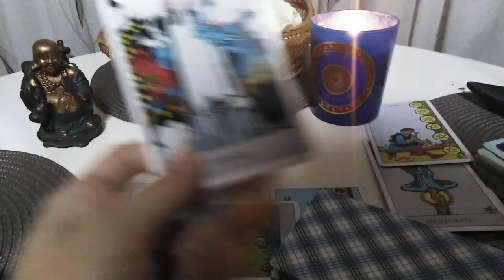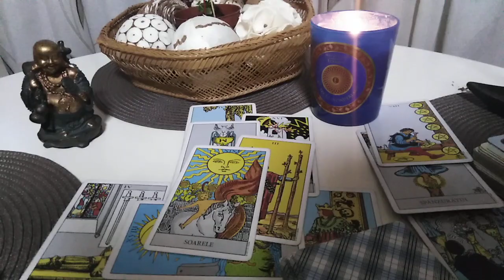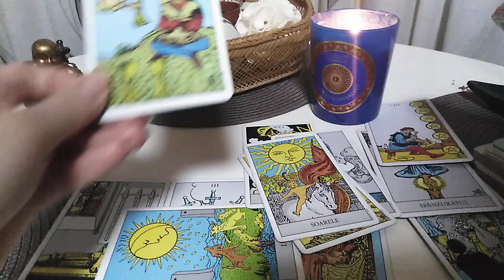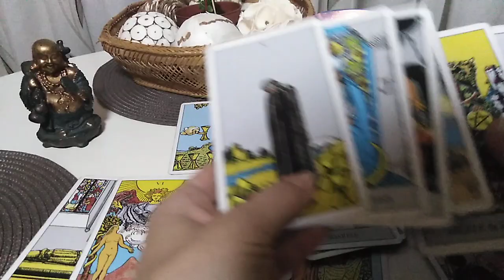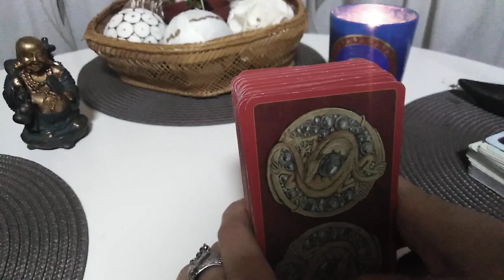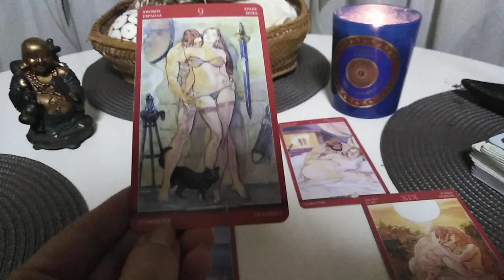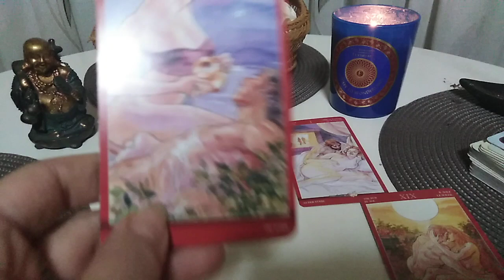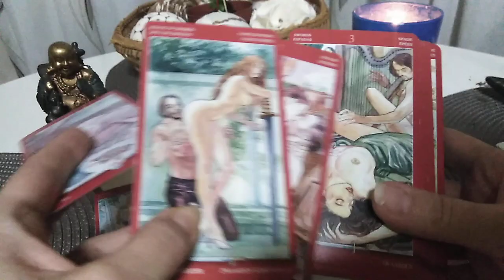TAUR - Partea 2 - Dragostea vine ca un Trasnet !